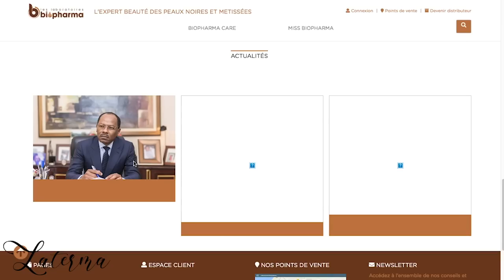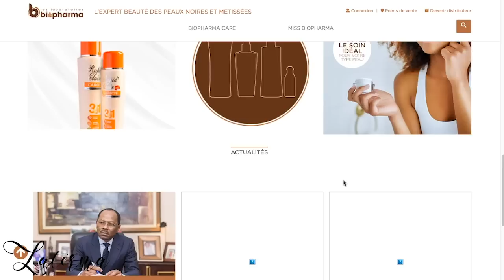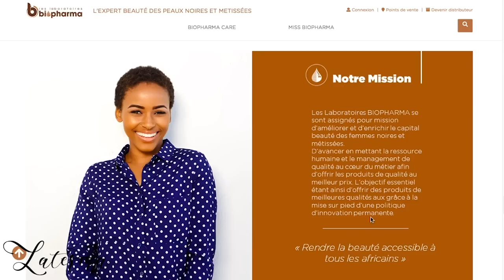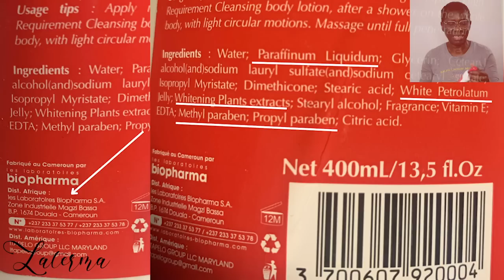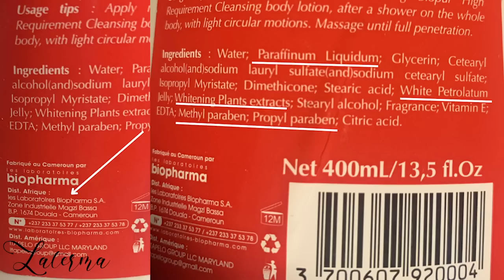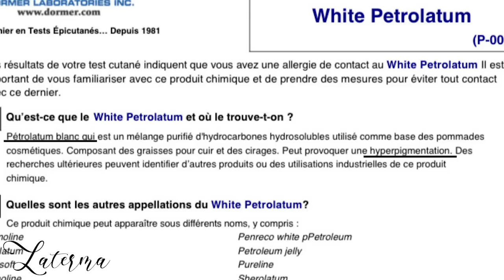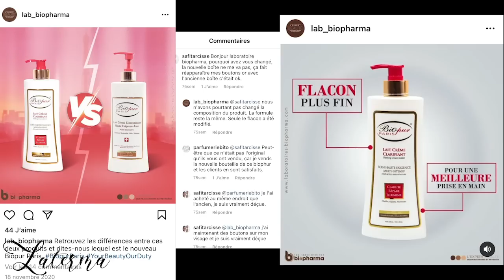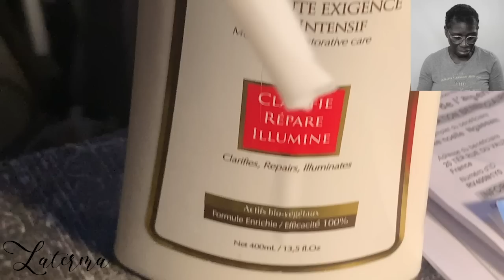BIOPUR DE BIOPHARMA. DECRYPTAGE ,,,,UTILISES TU CE LAIT MADE IN CAMEROUN?laterma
soutenez ma chaine YouTube  svp  en cliquant sur ce lien

N'Hésite pas à me laisser des commentaires et des petits pouces vers le haut si tu as aimé la video

Contactez moi en prenant rendez vous pour un suivi WhatsApp  👉🏻 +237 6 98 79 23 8